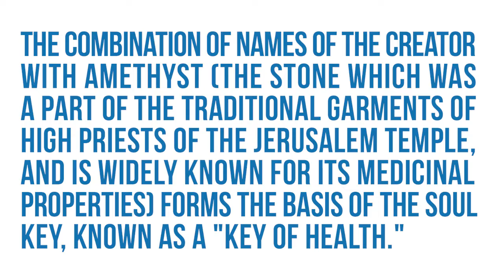THE KEY OF SOUL FOR HEALTH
The combination of names of the Creator with Amethyst (the stone which was a part of the traditional garments of high priests of the Jerusalem Temple, and is widely known for its medicinal properties) forms the basis of the soul key, known as a "key of health."
The medallion organizes human energy centers, drives away negative thoughts, evokes an atmosphere of tranquility and harmony, improves night sleeping, helps to ease feelings of anxiety and fear, and helps in getting rid of various types of dependencies (alcohol, nicotine).
The "Key of health" eases the pain, physical and mental, and, thus, becomes the basis of a lasting physical and mental health of the person.